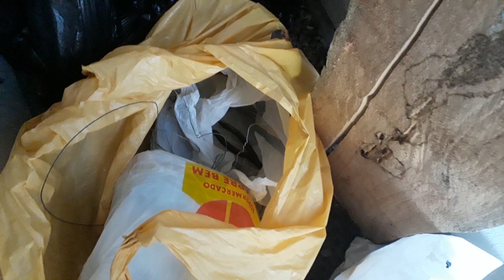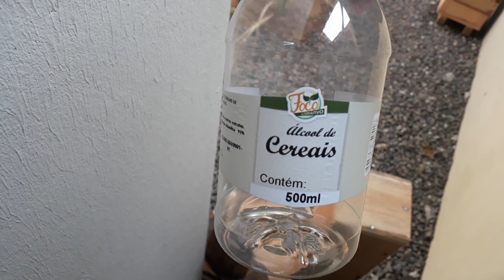UM PASSEIO PELO MELIPONÁRIO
Já é época de armar iscas.